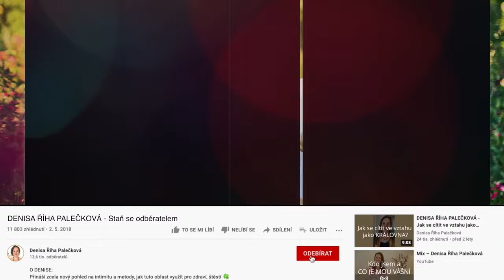DENISA ŘÍHA PALEČKOVÁ - Obdaruj své blízké tím, co má skutečnou hodnotu (s dodáním do Vánoc)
❤️ Obdaruj sebe či své blízké tím, co má skutečnou hodnotu za speciální VÁNOČNÍ CENY do 31.12.!

Lámeš si hlavu nad tím, čím letos obdarovat své blízké? 🎁 Nebo sám/ sama sebe? 🥰
Kdybys mohl/a obdarovat něčím, co přinese trvalou hodnotu do života druhých, líbilo by se Ti to?

Připravila jsem pro Tebe inspiraci na dárky, které mají skutečnou hodnotu a moc změnit život k lepšímu.🌟
🎄 Daruj (si) dárek 🎁, který do života přinese víc radosti 🌟 a lásky.

👉 Navíc můžeš oblíbené online programy a dárkové poukazy objednat za SPECIÁLNÍ VÁNOČNÍ CENY 🎄 pouze do 31.12. Více na